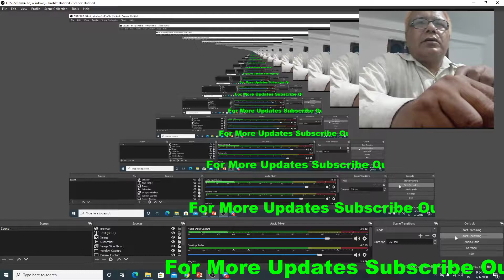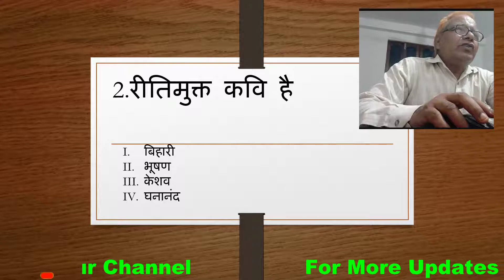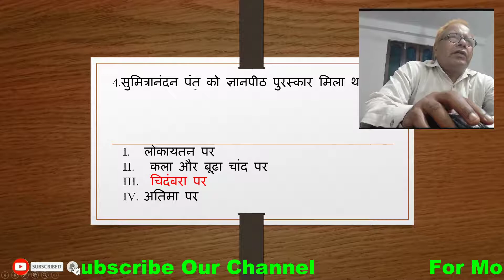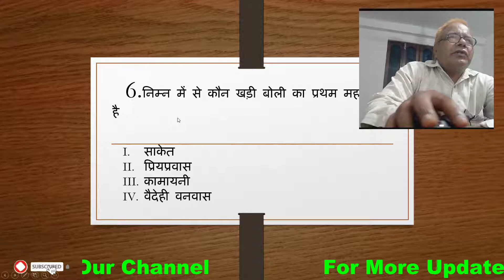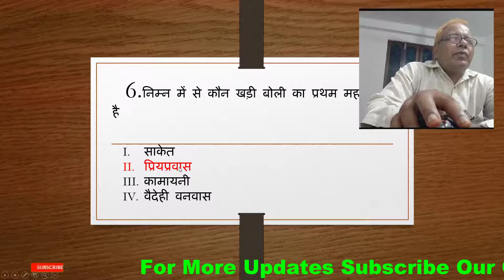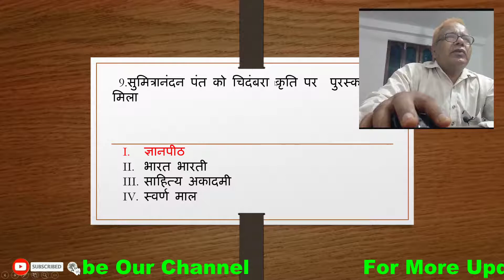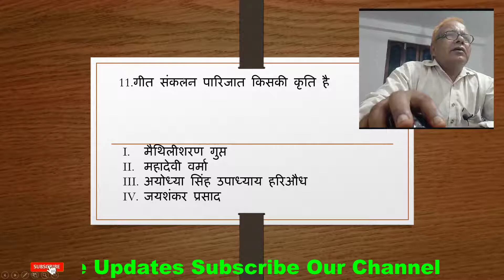हिन्दी काव्य साहित्य के इतिहास पर आधारित महत्वपूर्ण प्रश्न part 3rd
हिंदी साहित्य का प्रथम कवि माना जाता है